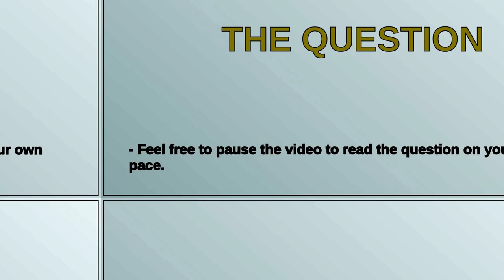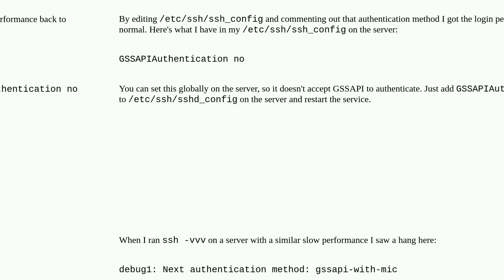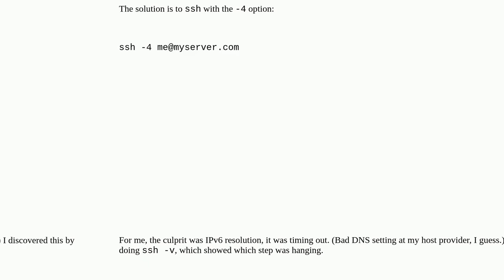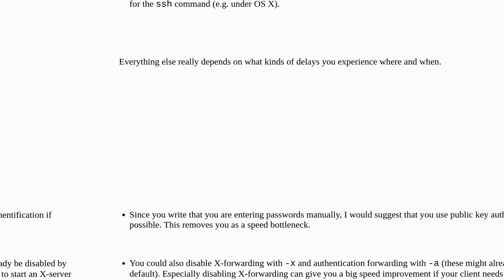Why is my SSH login slow?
A special thanks goes out to the community

  solaris login linux ssh performance